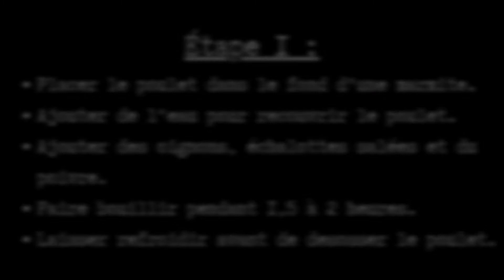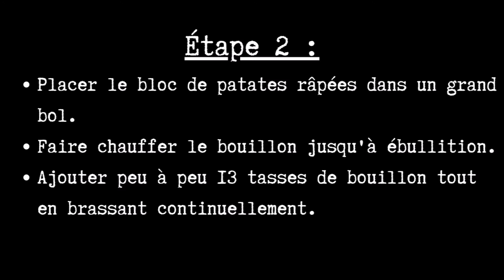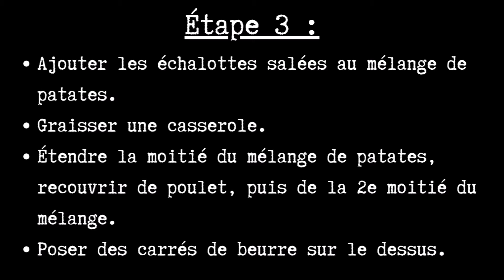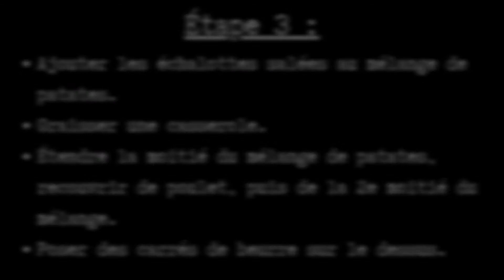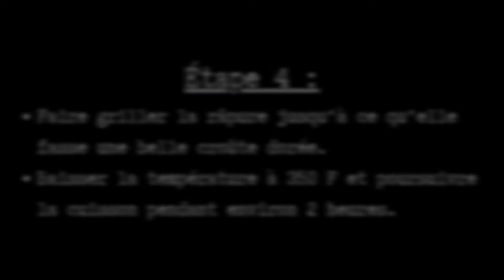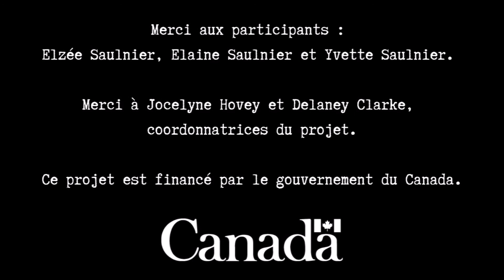Râpure - partie 1